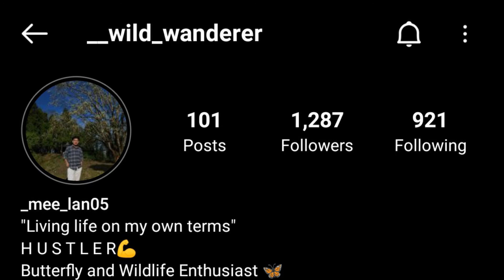Yakten || The Hidden Gem Of Sikkim || Damlakha || Bojetar || Motovlog || Trekking || East Sikkim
Those pictures of Birds and animals are not mine.

Thankyou.